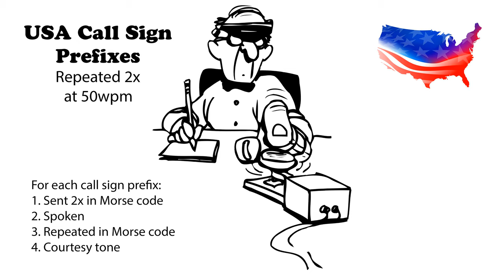USA Call Sign Prefixes - Repeated 2x 50wpm